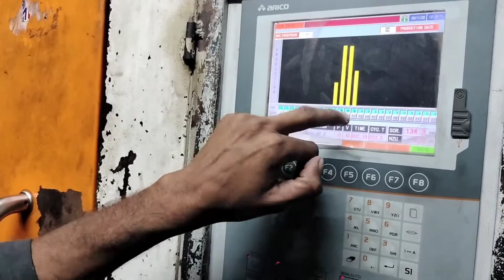Manufacturing of | Egg | 🥚🥚 Plastic Tray 📥📥 youtube egg eggtray plastic | For Order Contact